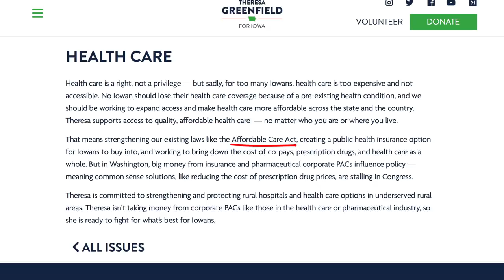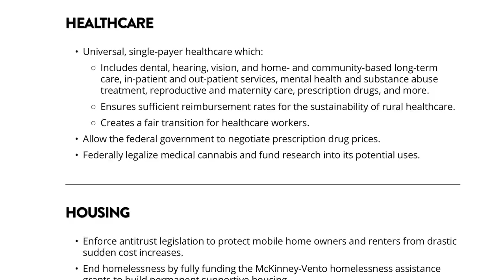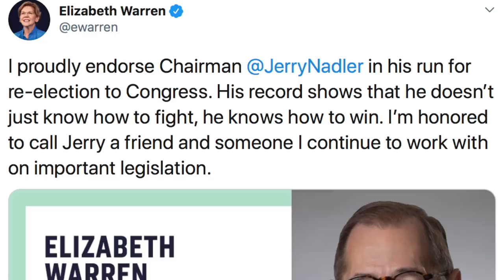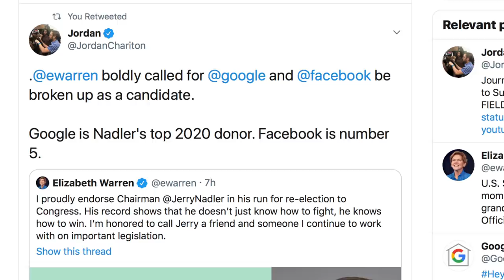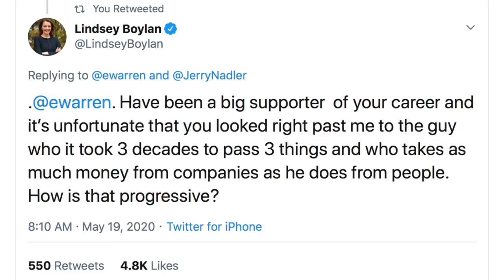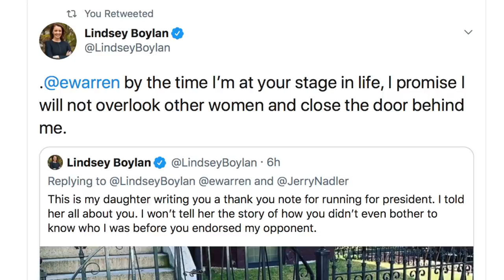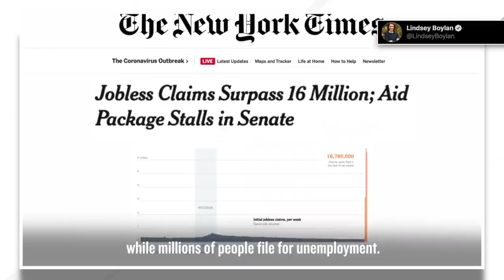Elizabeth Warren Gets Called Out for Endorsing Centrists Over Progressives